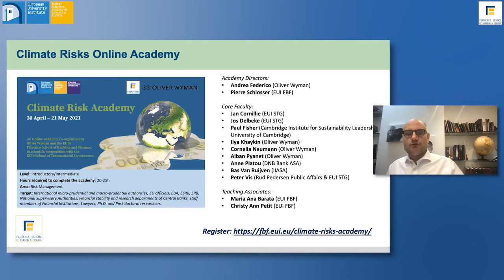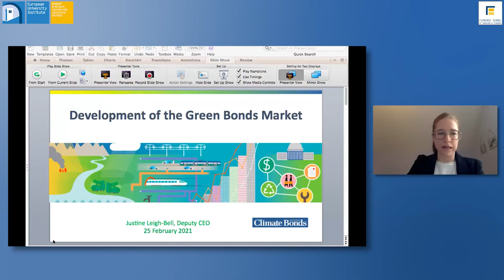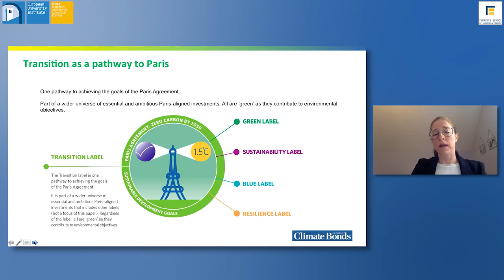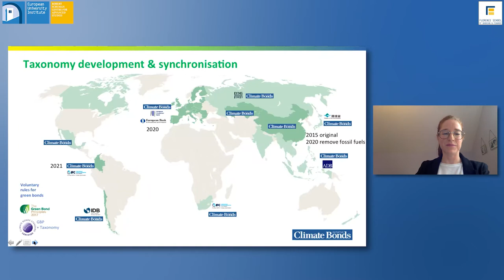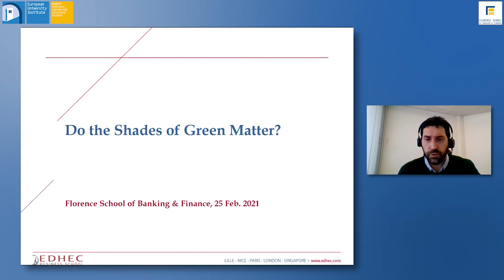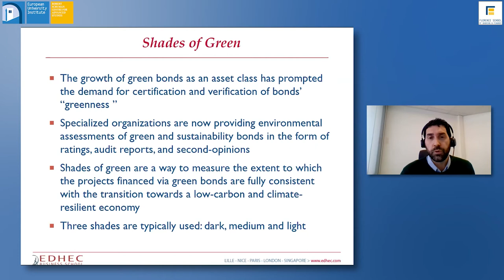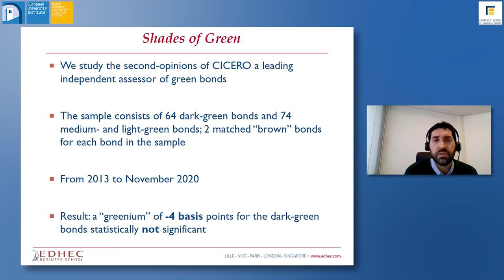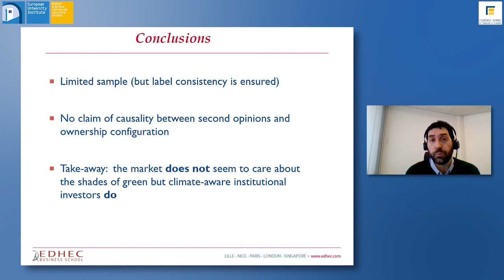Green(ish) Bonds?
Recording of the online debate held on 25 February 2021.

Speakers: Gianfranco Gianfrate (EDHEC Business School), Justine Leigh-Bell (Climate Bonds Initiative)
Moderator: Thorsten Beck (Cass Business School and Florence School of Banking and Finance, European University Institute)

Institutional investors are increasingly attracted by a host of new financial instruments such as green bonds, social bonds, sustainability bonds or indeed sustainability-linked bonds. This forms part of a broader endeavour to rely on private sources to fund sustainable investments. Among these instruments, green bonds – the “stars of climate finance” according to the Financial Times – have shown high market uptake. Green bond issuances are regularly, if not systematically these days, oversubscribed. Set against the background of an ongoing policy and academic discussion on the need for more transparent green bond markets, this online debate will discuss the merits and limits of green bond financing.

Specifically, this digital event discussed the following questions:
- How green are green bonds really?
- How could trust in the green bond market place be increased and sustained?
- Are non-binding green bond standards showing their limits?
- Is a new and binding green bond standard needed to eliminate any risk of green-washing?
- Are green bonds fairly valued by market players or is there a green bubble at play?